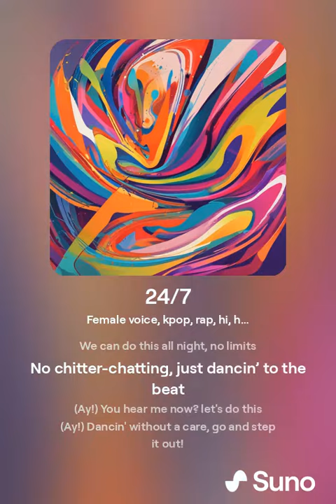24/7 [AI original song] by : Iris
Lyrics :

[Intro]

24/7
Groovin’ like no other
(24/7, yeah)
24/7
Dancin’ like there's no tommorow
(24/7, yeah)

Twenty, twenty, twenty, twenty, twenty
24/7, yeah
(24/7, uh)

[Verse 1]

Wake up in my room (Room)
Time to start the day
Before I go out
With my homies to dance (Uh)
Changin’ my clothes
With a white T-shirt,
And some baggy jeans, yeah

[Pre-chorus]

And tonight, tonight is the night
We get on the floor (Ay)

[Chorus]

24/7
(24/7, yeah)
24/7
(24/7, yeah)

24/7, yeah
(24/7, uh)

[Interlude]

[Slight change of beat]
(Beat change)

[Verse 2]

Ay, everybody, step to it the floor now
Don't just sit there,
Get down on the floor now
Ay! Vibe with us 24/7
Dance as if like there's no other day, yeah

We can do this all night, no limits
No chitter-chatting, just dancin’ to the beat
(Ay!) You hear me now? let's do this
Dancin' without a care, go and step it out!

Hey you, yes you, {Ik the AI said "you you" or smth but those are the original lyrics}
You know what to do right?
Don't you act like a snail
Hide yourself, seems like no fun
(No fun, no fun)
You might not know everybody here
But it's okay, just trust me
And dance to the rhythm
Yeah, uh

[Pre-chorus]

And tonight (Tonight), tonight is the night
We get on the floor now (Ay, yeah)

(Ay!) Dancin' without a care, go and step it out!

[Interlude]

[Beat drops]
(Yeah!)

[Chorus]

24/7
(24/7, yeah)
24/7
(24/7, yeah)

24/7, yeah
(24/7, uh)

[Post-chorus]

(Ay!) Dance, dance, dance, dance, dance
Dance, dance, dancin’
Dance, dance, dance, dance, dance
Dance, dance, dancin’

(Ay!) We can do this all night, no limits
No chitter-chatting, just dancin’ to the beat, yeah

[Outro]

(Ay!)

!!ORIGINAL LYRICS BY IRIS!!